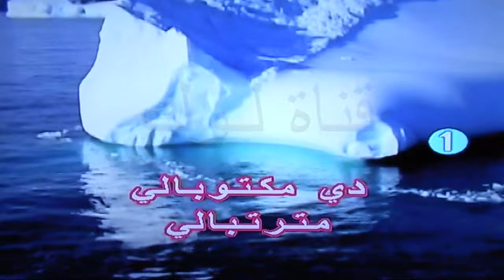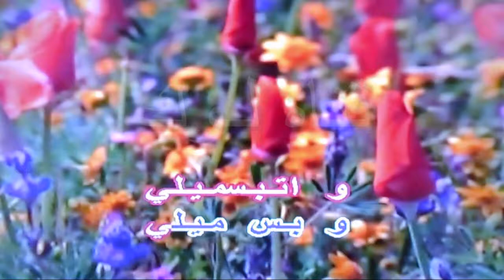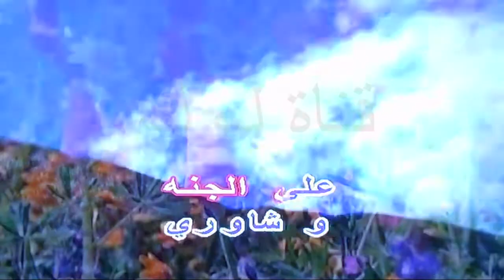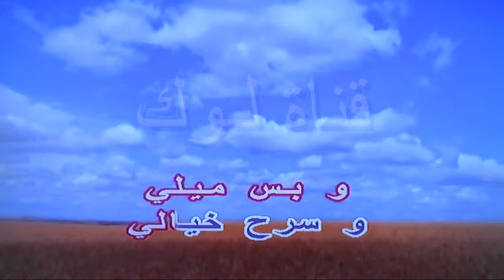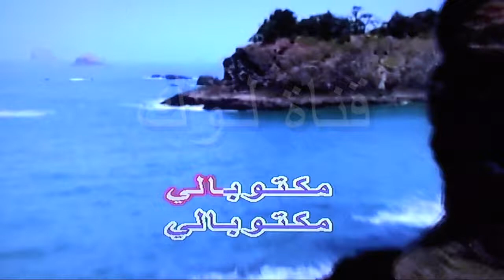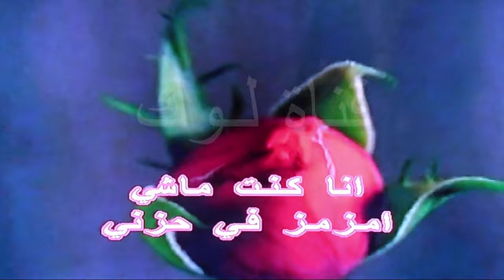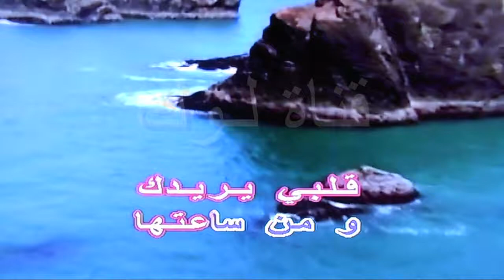مكتوبالي - علي الحجار - كاريوكي - قناة لوك - اغاني عربية